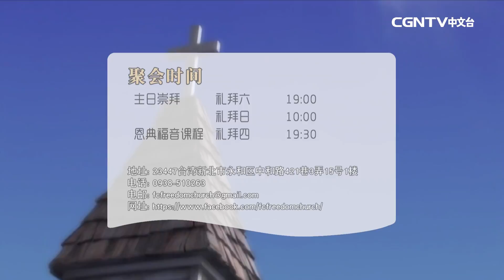【話語之泉 - 簡銘良牧師】耶穌教我領聖餐(6)聖餐在聖經中最早的紀錄(2)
主講者：簡銘良牧師（浸信會自由教會​）